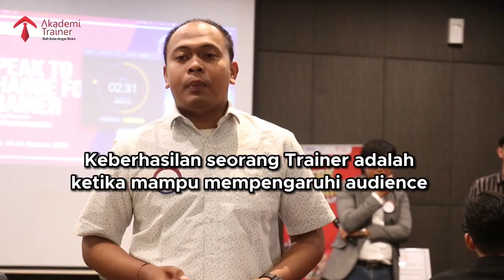Speak To Change for Trainer bersama Micro Madani Insrtitute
Keberhasilan seorang trainer adalah ketika bisa mempengaruhi audience. Bagaimana cara trainer bisa membuat Impactful Training?
1. Lakukan persiapan dengan baik
2. Susun konten secara sistematis
3. Sampaikan materi dengan menguatkan pengaruh.

Apakah Anda ingin melatih kemampuan dalam menyusun serta mendelivery konten secara sistematis? Yuk pelajari tools dan caranya bersama kami di Speak to Change for Trainer!